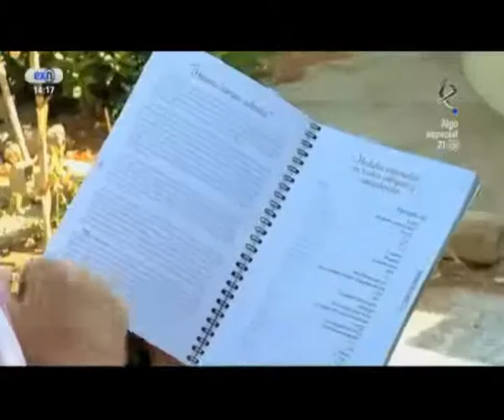Reportaje sobre el libro Harina la que Admita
Reportaje emitido en los informativos de Canal Extremadura TV del libro editado por la Asociación Cultural Luis Chamizo de Guareña